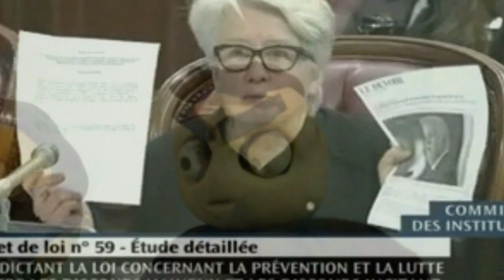Loi 59 Touche Pas À Ma Langue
Animation , Loi 59 Touche Pas À Ma Langue :
Le Gouvernement à instauré une nouvelle loi .. La Loi 59 qui est une loi qui va peut etre réellement instauré au québec , cette loi vise à restreindre notre liberté d'expression en donnant à chaque québecois un surveillant ( Robot qui surveillerons les propos employer par la personne surveillé ) Mais Halfred S'oppose à cette nouvelle loi .

Scénario : Estévan Morin

Animation : Estévan Morin

Montage : Émilio Morin

Voix :

Hébert : Émilio Morin
Halfred : Estévan Morin
Julie : Estévan Morin
Trouduc à Barbe : Estévan Morin
Trouduc à Moustache : Émilio Morin
P. Couillard : Estévan Morin
Cyprien : Émilio Morin
Publique : Elliot , Émilio et Estévan Morin